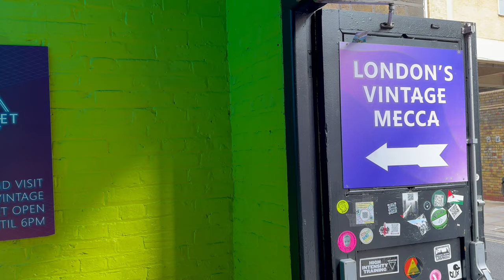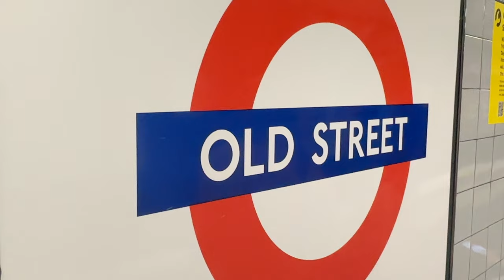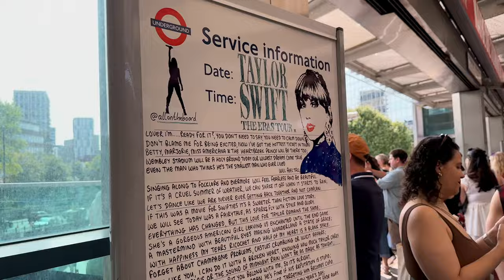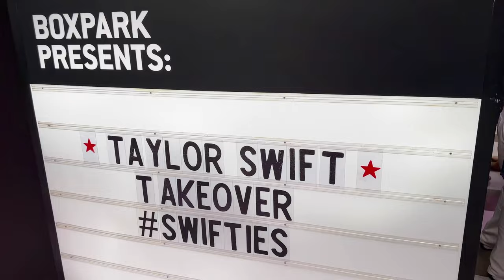Spontaneous London Adventure: Taylor Swift Live at Wembley Stadium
Join me on a spontaneous adventure in London as I experience Taylor Swift live at Wembley Stadium!

I had 24 hours in London to track down an affordable ticket, and let me tell you, it was hard!

Spoiler alert, I ended up going to Wembley stadium without a ticket (don't worry, I also show you how to get from Kings Cross to Wembley Park on the tube).

Will I make into Wembley stadium at the end of the day?